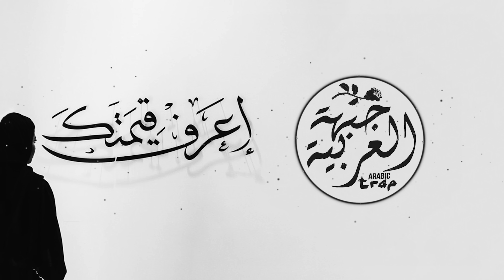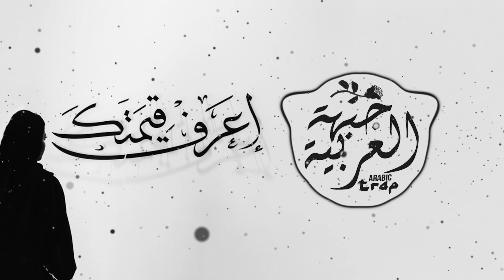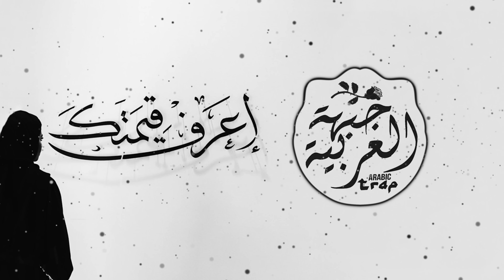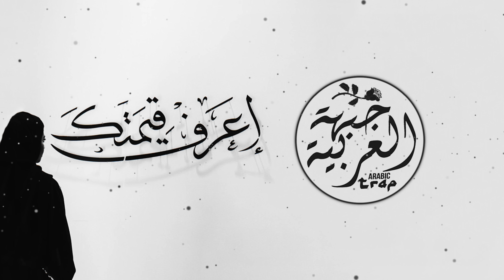Arabic Remix 🔥 ريمكس عربي نسخة حماسية 🔥 Sende Gidersen by FG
Sende Gidersen is best arabic trap music track by Turkish EDM music producer FG (famous by works such as 'Lemen Nechki' and 'Neshooni') published on Arabic Trap جبهة العربية music channel. Song is based on ethnic arabian motives, to show the world a wonderful and charming culture of Middle East. Track is slowed down and bass boosted. To get full quality sound use best headphones or stereo system with subwoofer (sub). This is car music mix and it is designed to use in a car, so if you are looking for music for car ths is exactly what you need. Arabic trap music suits for gaming , sport, training, running, gym, dancing (dance music), clubs (club music),  coding and work. This music is best for car drifting, also TikTok (Tik Tok).
Arabic trap is trending music with original sound that everybody is looking for. Our vibes are chill and awesome, enjoy!
Very beautiful, tender, soulful, sincere, heartwarming and heartful Arabian music...

Türkçe açıklama:
Sende Gidersen, Türk EDM müzik yapımcısı FG'nin Arabic Trap جبهة العربية müzik kanalında yayınlanan en iyi arap tuzağı müzik parçası. Şarkı, dünyaya harika ve büyüleyici bir Orta Doğu kültürü göstermek için etnik Arap motiflerine dayanıyor.  Oyun, spor, eğitim, koşu, spor salonu, dans (dans müziği), kulüpler (kulüp müziği), kodlama ve iş için Arapça tuzak müzik takımları. Bu müzik araba sürüklemek için en iyisi, ayrıca TikTok (Tik Tok).
Arapça tuzak, herkesin aradığı orijinal ses ile müzik trendi. Bizim vibler soğuk ve harika, tadını çıkarın!
Çok güzel, yumuşak, duygusal, samimi, iç açıcı ve yürekten Arap müziği

الوصف العربي:
Sende Gidersen هو أفضل مسار موسيقي عربي فخ من قبل منتج الموسيقى EDM التركي FG المنشور على قناة الموسيقى العربية Trap جبهة العربية. تستند الأغنية على دوافع عربية عرقية ، لتظهر للعالم ثقافة رائعة وساحرة في الشرق الأوسط. المسار يتباطأ ويعزز الجهير. للحصول على صوت عالي الجودة ، استخدم أفضل سماعات الرأس أو نظام الاستريو مع مضخم الصوت (sub). هذا هو مزيج موسيقى السيارات وهو مصمم للاستخدام في السيارة ، لذلك إذا كنت تبحث عن موسيقى للسيارة فهذا هو ما تحتاجه بالضبط. يناسب موسيقى المصيدة العربية للألعاب ، الرياضة ، التدريب ، الجري ، الجيم ، الرقص (موسيقى الرقص) ، النوادي (موسيقى النادي) ، الترميز والعمل. هذه الموسيقى هي الأفضل لانجراف السيارة ، أيضًا TikTok (Tik Tok).
موسيقى عربية جميلة جدا ، رقيقة ، عاطفية ، صادقة ، دافئة ورائعة

Музыка которую ищут все!! Музыка до мурашек! Музыка до слёз (слез)!! Оригинальная музыка (песня оригинал)! Очень красивая арабская музыка для души...

Picture description:
respect yourself art with girl watching it on the wall at exhibition, black and white
sergide duvara izlerken kız ile sanat saygı siyah ve beyaz
اسود و ابيض احترم نفسك بالفن مع فتاة تشاهده على الحائط في المعرض